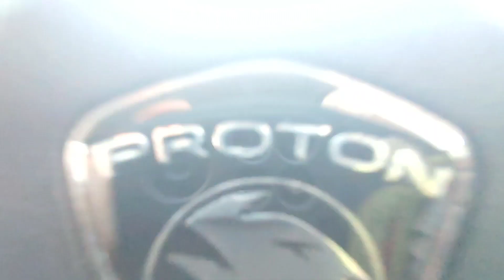Proton Saga VVT 2019 Unboxing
Setelah sekian lama, mempersembahkan kereta pertamaku adalah sebuah kereta Saga hehe. Suka sangat kereta ni 🙈